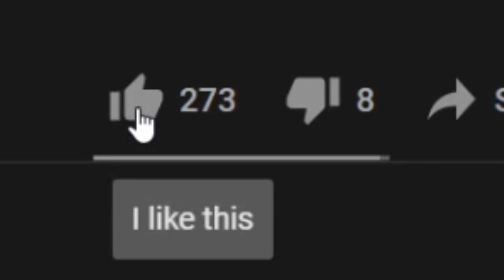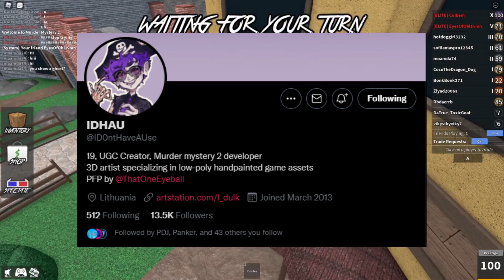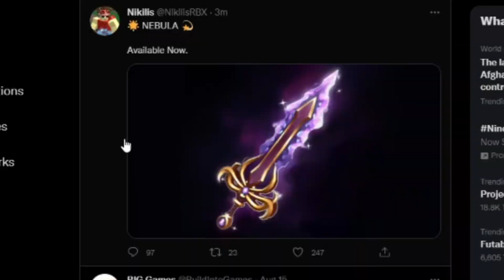How to get the NEBULA GODLY in Murder Mystery 2!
Nikilis has finally released Nebula into MM2! Watch the whole video to learn everything you need to know about this new godly!

Music used in the Video:
6PM - Animal Crossing New Leaf